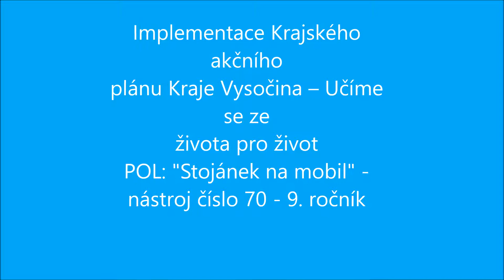I-KAP: "Stojánek na mobil" - nástroj číslo 70 - 9. ročník